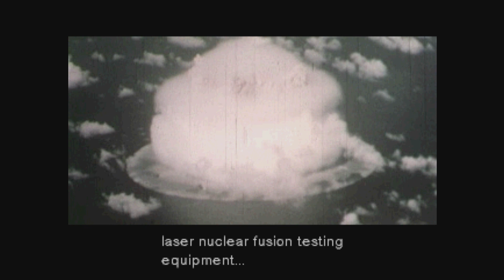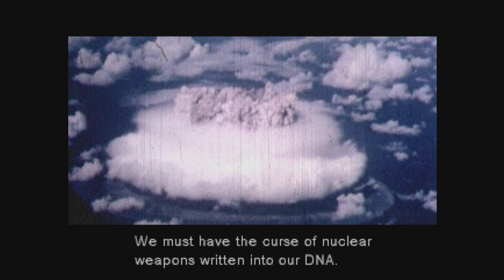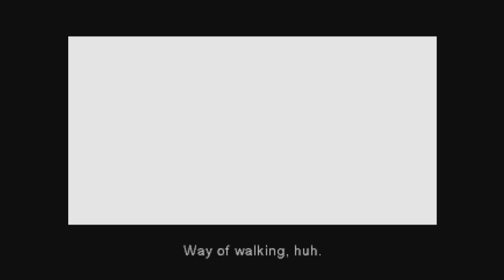MGS1 : 002 - Are You An Otaku Too?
I do a little bit of a recap, so new gameplay starts at 4:00! Sorry abt the noise! I need to fix my settings.

Also, some of this nuke stuff is getting a little too real here in the back half of 2017.  Just wait till we hit Peacewalker and Hot Coldman huh.  =___=

FUN FACT: I forgot Raven calls Ocelot "General Ivan" in this game, which means one more name to add to the very long list of names that Ocelot has. Also Ivan is apparently the Russian equivalent of John...